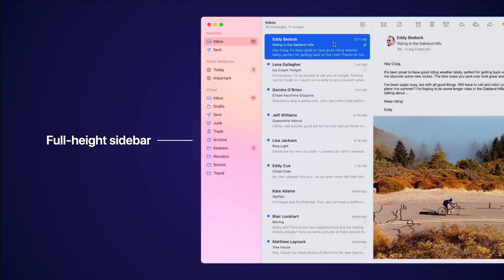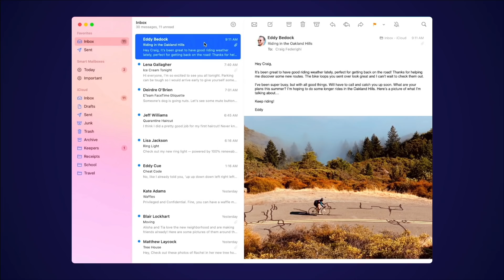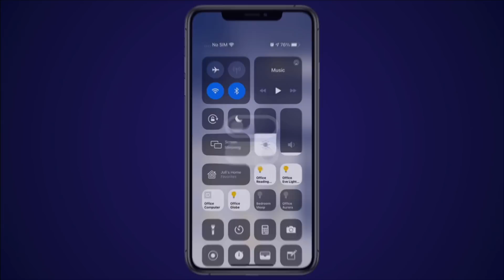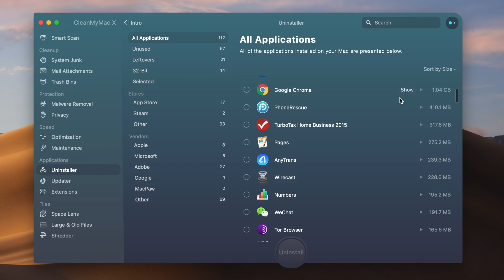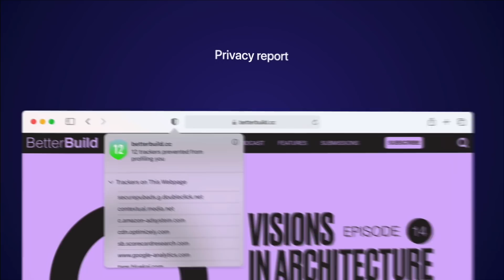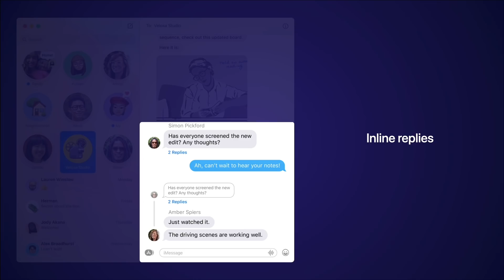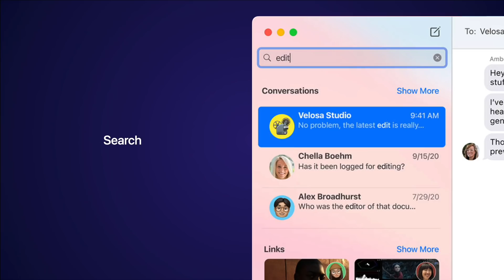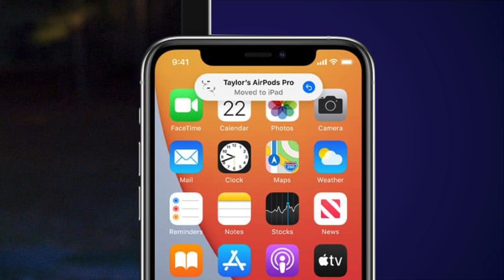macOS Big Sur: What's New?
macOS Big Sur is Apple's latest operating system release for the Mac, and introduces many new features to make your Mac experience more optimized and refined than ever before. In this video, we’re going to cover six major changes Apple made to Big Sur, so you can take advantage of the new capabilities is has to offer.